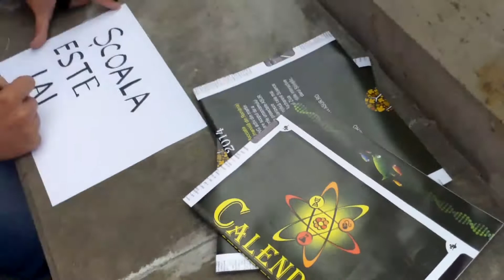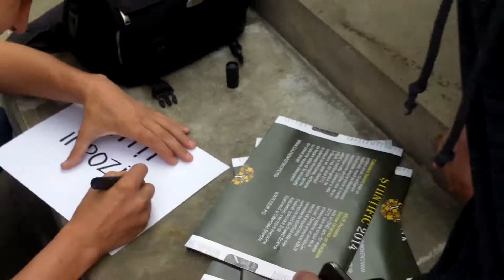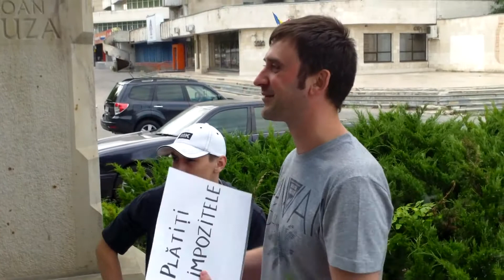Am marcat voios Ziua internațională a umanismului la Chișinău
În zi de solstițiu, cînd e cea mai lungă zi din an, la scară mondială se marchează Ziua umanismului, o atitudine filozofică bazată pe om, nu pe zeități sau stat.
Ne-am adunat deja al doilea an cîțiva atei, agnostici și militanți seculari de alte culori la bustul lui Alexandru Ioan Cuza, domnitorul care a unit două țări românești la mijlocul sec XIX și a laicizat România.